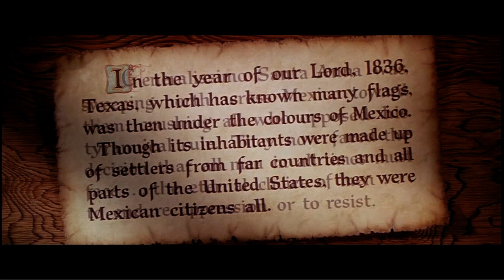The Alamo (1960) - Sam Houston - Beginning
(re-uploaded after being canceled)

1836, the province of Texas, under the possession of Mexico, rebels against the Mexican dictatorial authority and proclaims its independence. The General Sam Houston (Richard Boone) that commands the armed forces of Texas, is pursued by Santa Ana's troops, far superior in number. Houston decides to take refuge behind the Rio Grande in order to quickly reform a bigger army.

However, Houston needs time, he entrusts  the Colonel Travis the mission to stem the progression of the Mexican army. The colonel entrenches himself and his fellowmen, in an old mission half destroyed and  transformed for the occasion into a fortress. For 13 days, the legendary Davy Crockett (John Wayne), Jim Bowie (Richard Widmark) William Travis (Laurence Harvey) and 184 hardy Americans and Texicans hold the Alamo in hopeless combats against the massive Mexican army.
They know that the final assault will turn to a massacre, but they are ready to write down with their blood one of the most heroic pages of American history.

The Alamo was considered by John Ford as a masterpiece and ranks among cinema’s great classic and stirring movies.
Remember the Alamo !

Year :  1960
Duration : 2h 35m
Director :John Wayne
Scenarist :James Edward Grant

Actors :
John Wayne: Col. Davy Crockett
Richard Widmark: Jim Bowie
Laurence Harvey: Col. William Travis
Frankie Avalon: Smitty
Patrick Wayne: Capt. James Butler Bonham
Linda Cristal: Flaca
Joan O'Brien: Mrs. Sue Dickinson
Chill Wills: Beekeeper
Joseph Calleia: Juan Seguin
Ken Curtis: Capt. Almeron Dickinson
Carlos Arruza: Lt. Reyes
Jester Hairston: Jethro
Veda Ann Borg: Blind Nell Robertson
John Dierkes: Jocko Robertson
Denver Pyle: Thimblerig (the Gambler)
Aissa Wayne: Lisa Angelica Dickinson
Hank Worden: Parson
William Henry: Dr. Sutherland (as Bill Henry)
Bill Daniel: Col. Neill
Wesley Lau: Emil Sande
Chuck Roberson: Tennesseean
Guinn 'Big Boy' Williams: Lt. 'Irish' Finn (as Guinn Williams)
Olive Carey: Mrs. Dennison
Ruben Padilla: General Santa Anna
Richard Boone: Gen. Sam Houston

Genre : Action,Adventure,Drama
Frame Rate : 24 fps
Owner : FOX / mgm